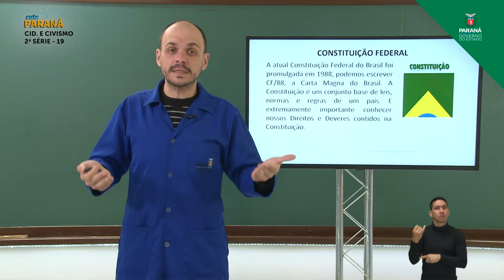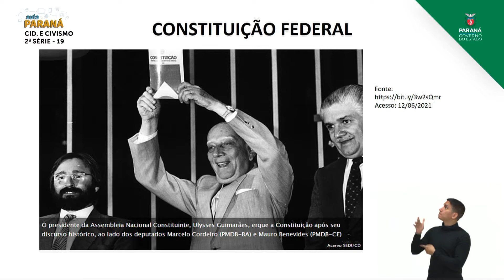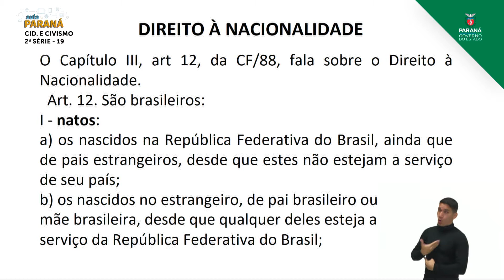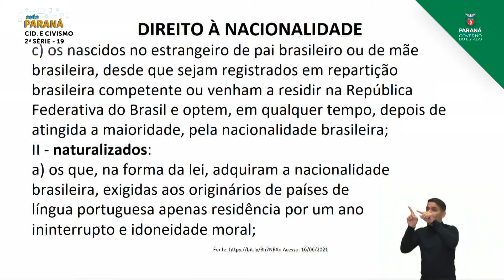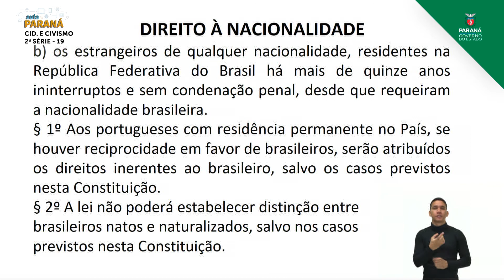2021 | Resumo da Aula | 2ª Série | Cidadania e Civismo | Aula 19 - Constituição Federal